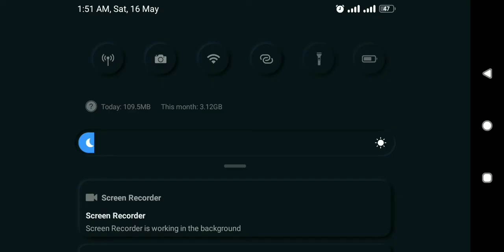Real command surgical strike game by game zone 2020